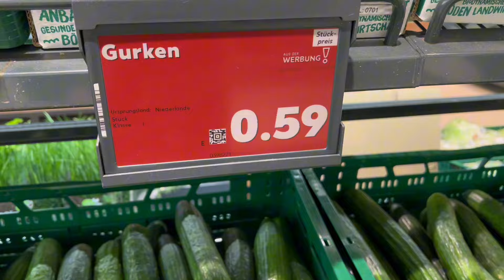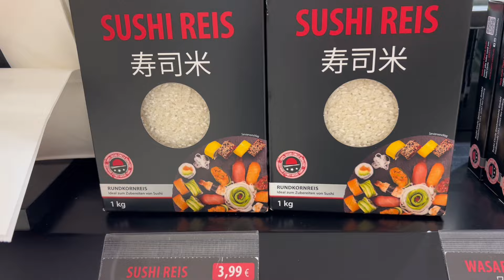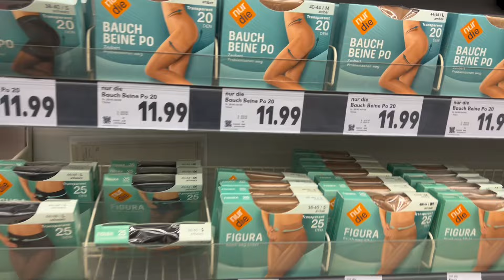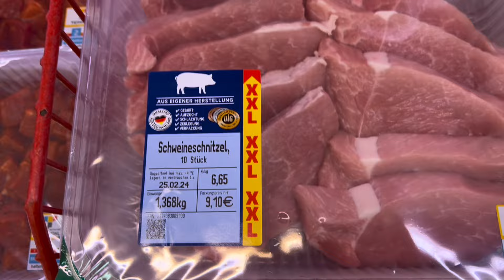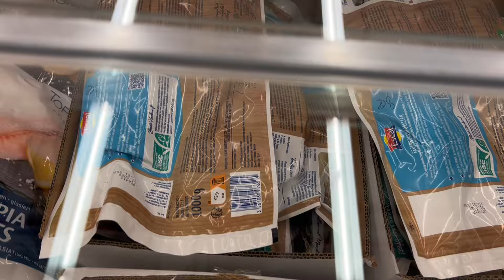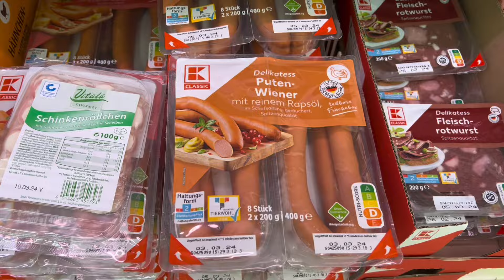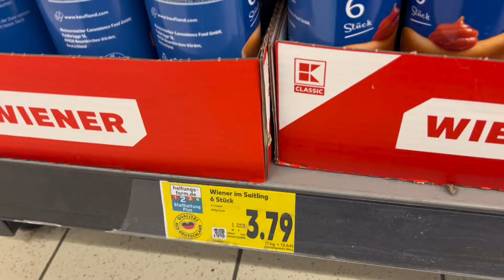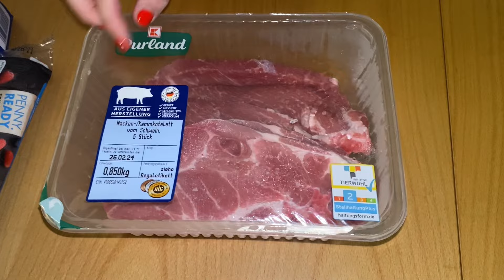Влоги из Германии 🇩🇪🇺🇦 / Сколько стоят продукты в Германии ??? /Магазин Kaufland / Распаковка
✔️комментируйте

Мы всегда рады вашим отзывам, советам и комментариям! 🫶